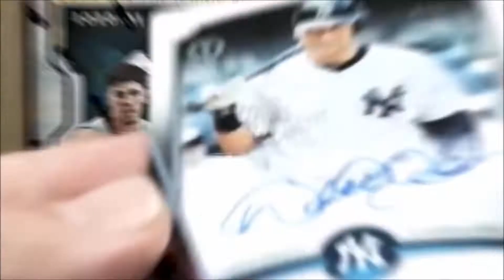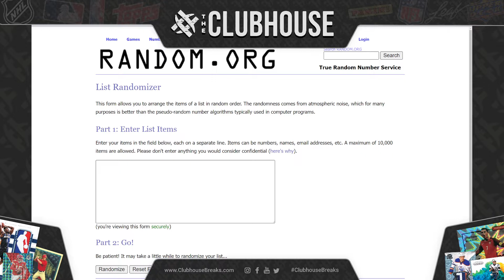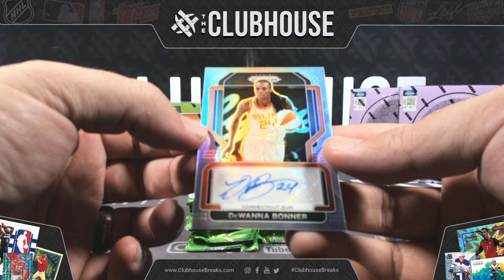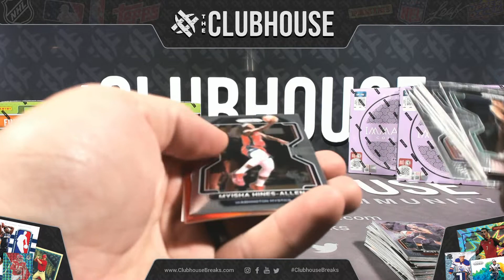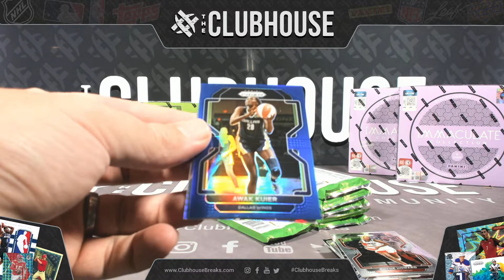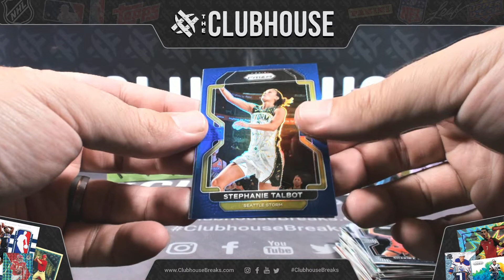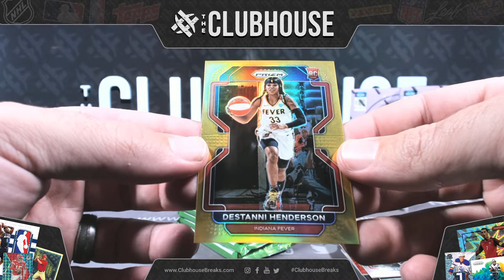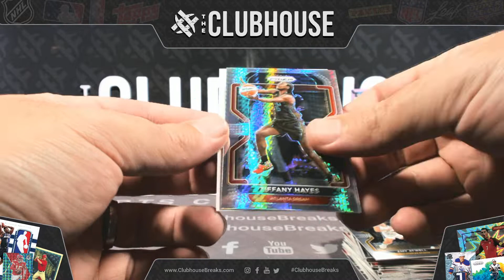NEW RELEASE : 2022 Panini Prizm WNBA Basketball 1/4 Case RANDOM TEAM Group Break #8636